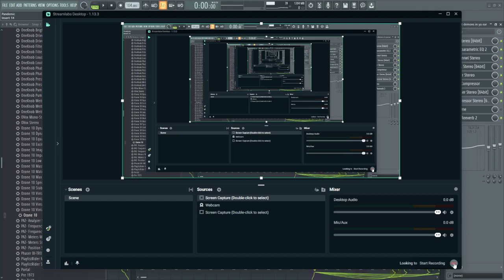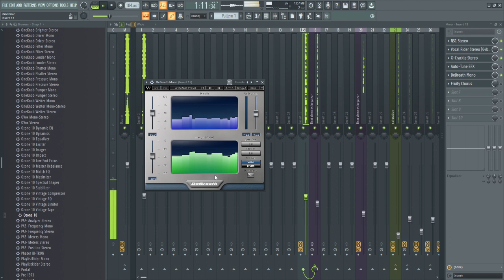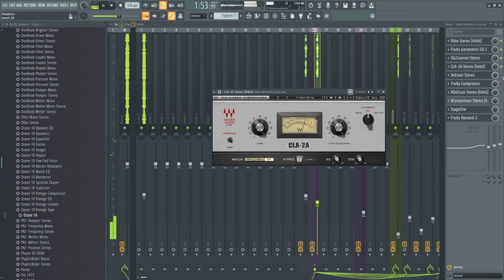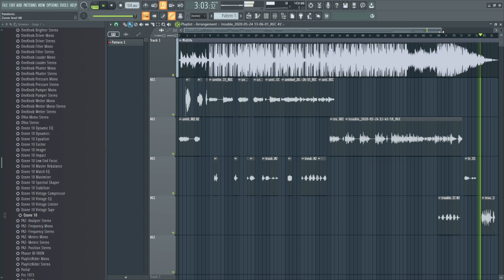Vocal editing for Pandemic by Suzanna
I show you how I reached a lush vocal for the music pandemic using stock Fl studio plugins vs waves plugins.The beats and vocals were recorded at Avo studios.